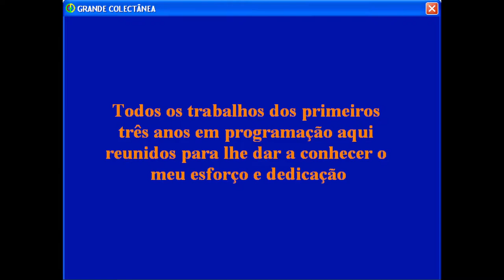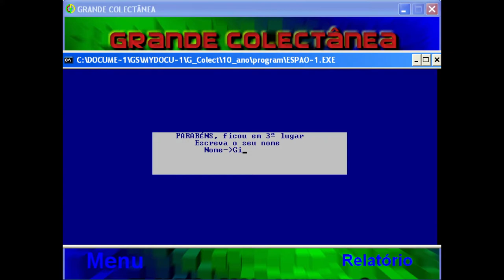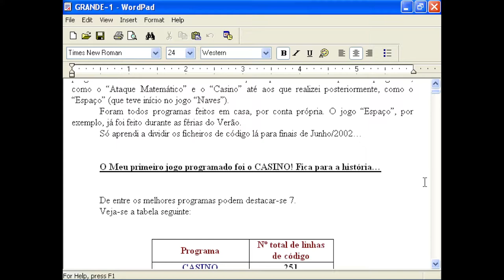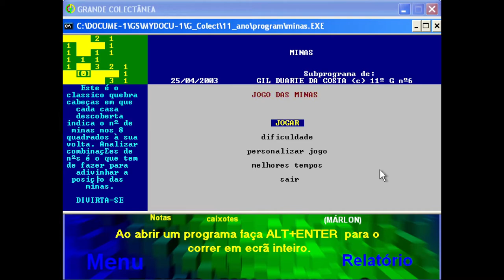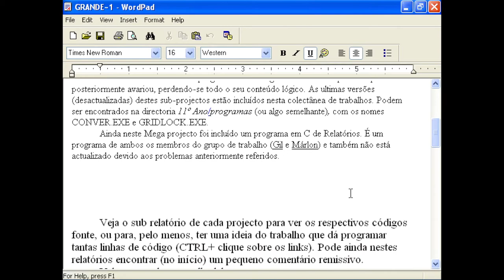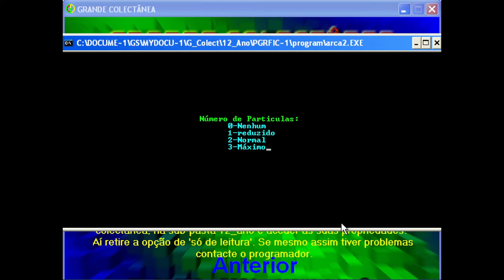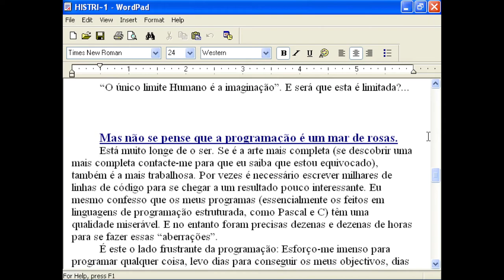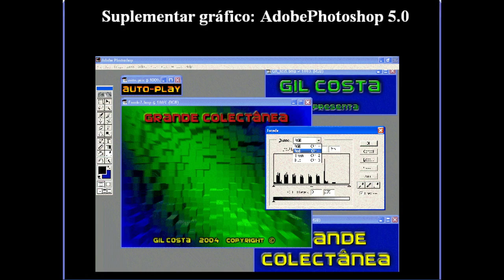Grande Coletânea - Games of 3 Years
The games made during the last 3 years of college grouped together in a single collection.
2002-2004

This video only show a few of them, although you can find videos of the other games in my channel.